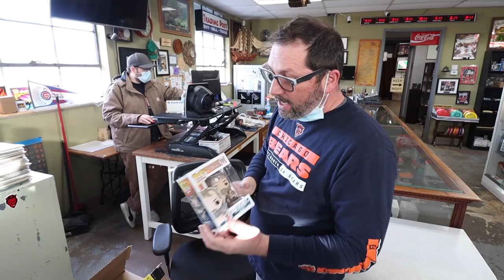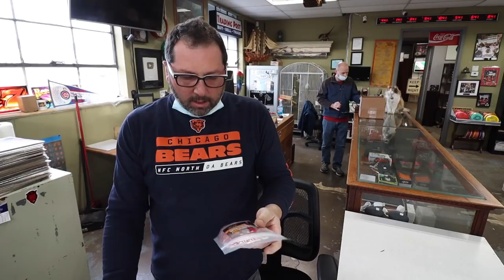Let's Roast Pete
Trading Post
7100 Teckler Blvd